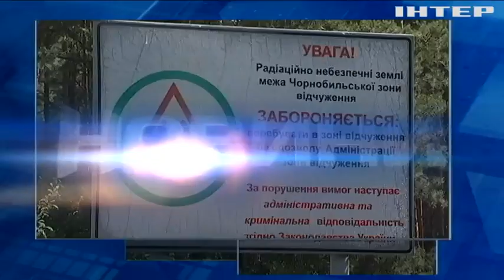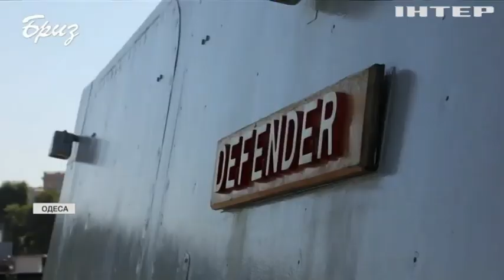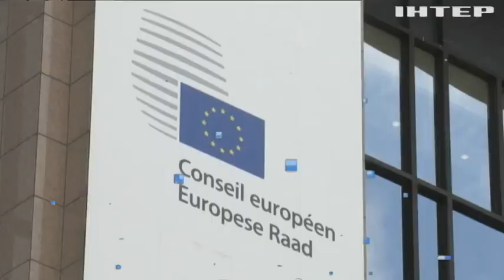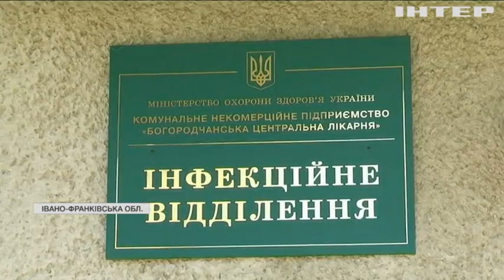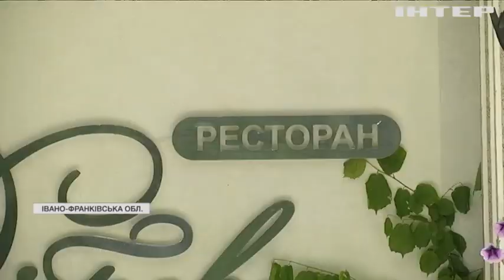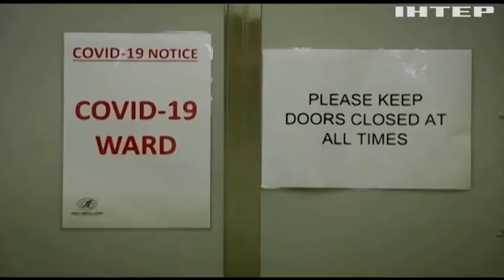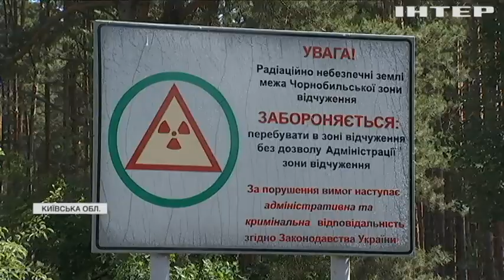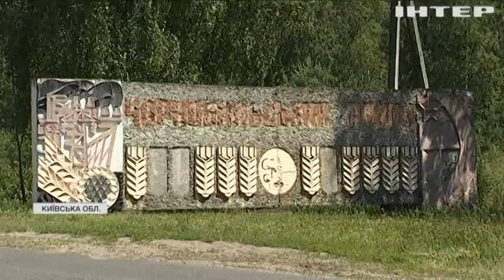Новости 12:00, выпуск за 23 июня 2021 года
Дивіться у цьому випуску: Президенти Грузії та України проводять зустріч у Маріїнському палаці. На Київському водосховищі масово гине риба: екоінспекція взяла проби води. На Землі за час пандемії з'явилися п'ять мільйонів мільйонерів.